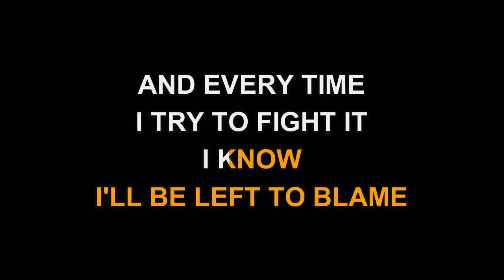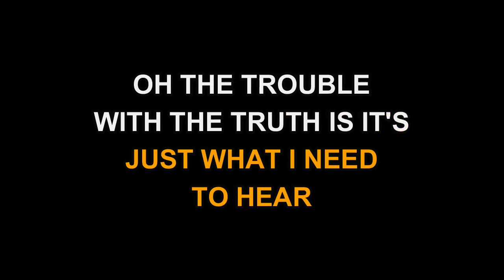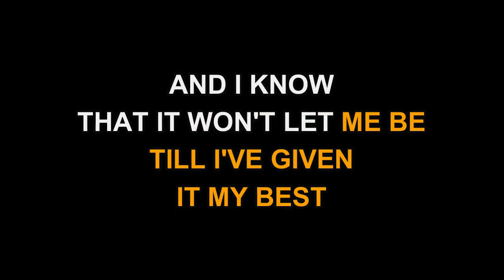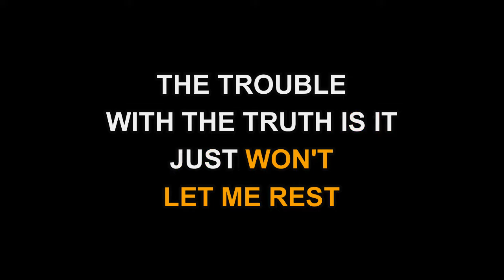Patty Loveless - Trouble With The Truth (Karaoke EZ Sing)